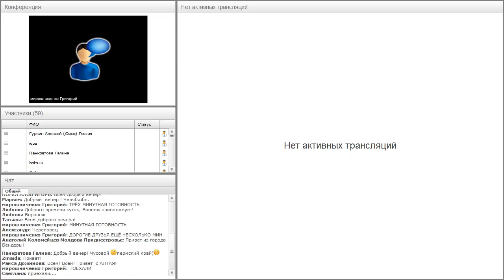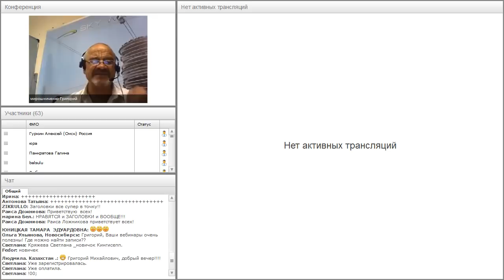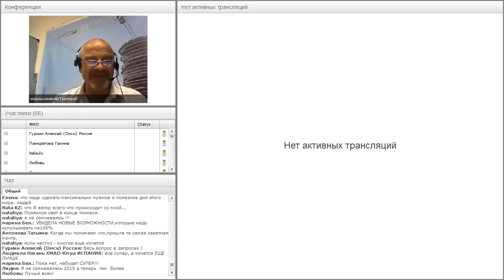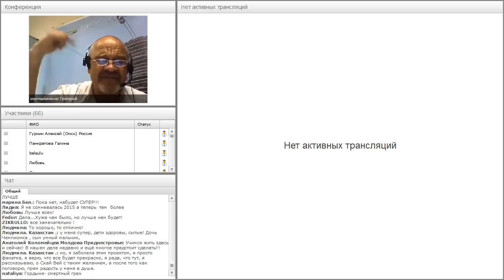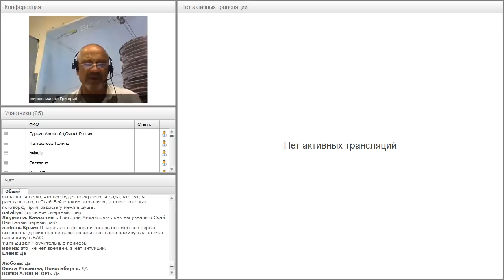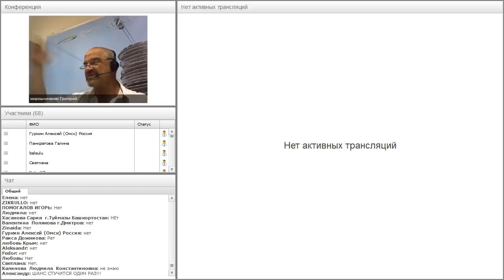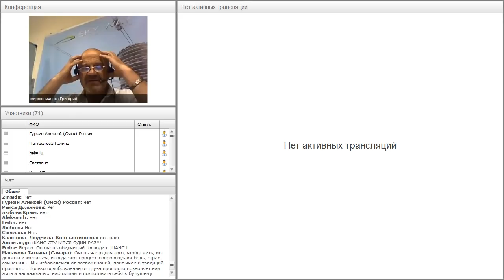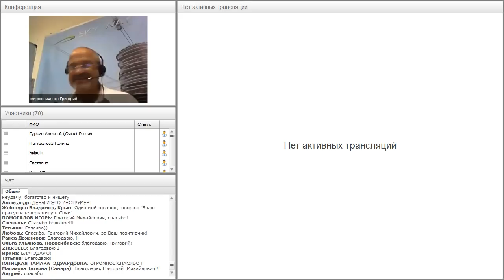Вебинар от 02.06.2017. Авторский вебинар Григория Мирошниченко.